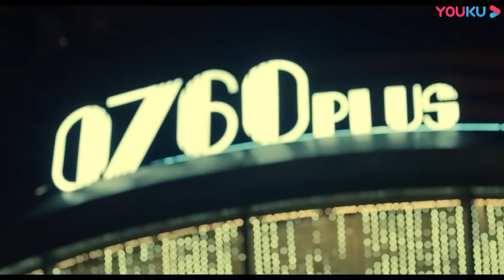💏 霸總用嘴給小嬌妻餵糖，太沒羞沒躁了！小嬌妻被霸總吻得臉通紅！ | 約定期間愛上你 Love In Time | EP9-2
【約定期間愛上你 Love In Time】不知名小說作者蘇簡安迫於難以啟齒的家族產業危機，無奈與已經成為投資界大佬的高中冤家陸薄言訂下“合約婚姻”，性情各異又有著童年誤會的兩人在同一屋簷下展開了“甜蜜的同居戰爭”，進而引發了一系列輕鬆又甜蜜的故事。
★主演：任言愷/程小蒙/森竣/潘一禕/劉羽琦
★集數：24集